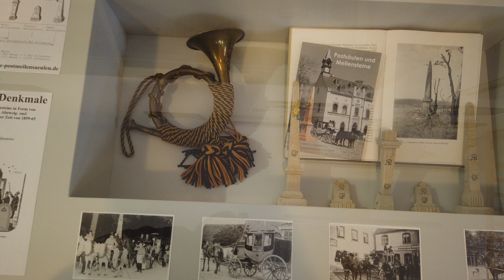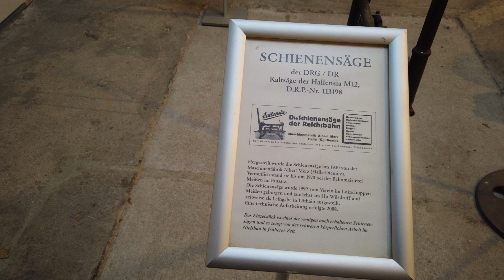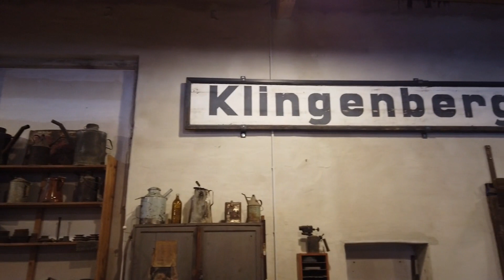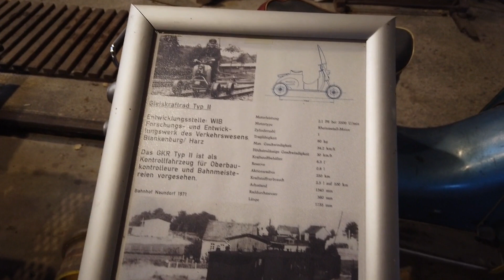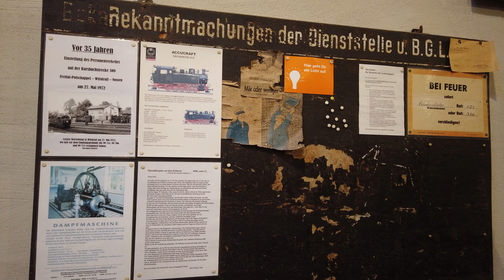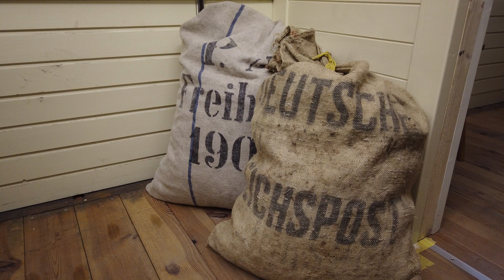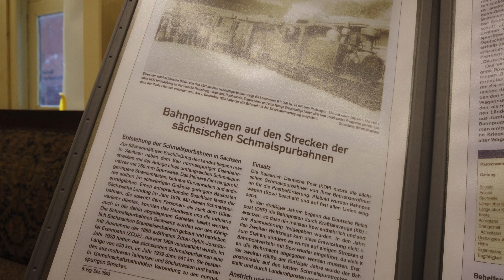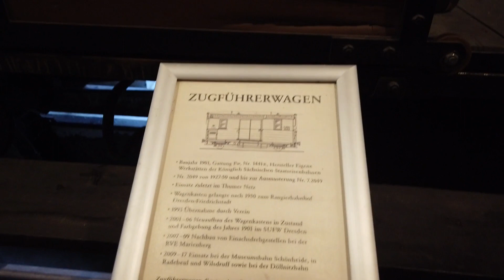Modellbahnausstellung in Wilsdruff Teil 1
In Wilsdruff finder bis zum 3.12.23 eine große Modellbahnausstellung statt. Auf 500Qudratmetern Ausstellungsfläche, gibt es da wunderschöne Anlagen zu sehen.Aber auch das Kleinbahnmuseum, von dem dieses Video  handelt,ist einen Besuch wert. In diesem Video, habe ich viele Fotos verarbeitet. Wer sich eins näher anschauen möchte, einfach auf Pause klicken. Viel Spaß beim anschauen.